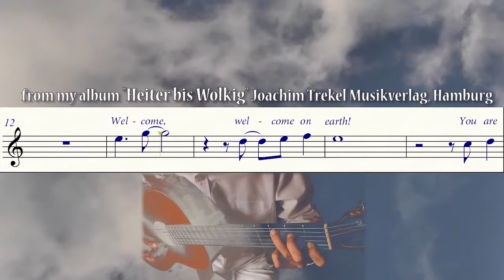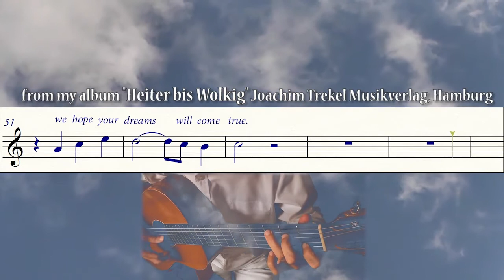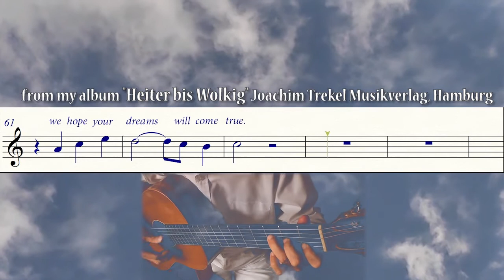Klaus Schindler, Welcome On Earth für Gitarre solo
Dieses Grußlied an alle Neugeboreren stammt aus dem Heft "Heiter bis wolkig". In diesem Heft befinden sich noch viel mehr schöne, leicht spielbare Stücke für Gitarre solo. Erhältlich hier: